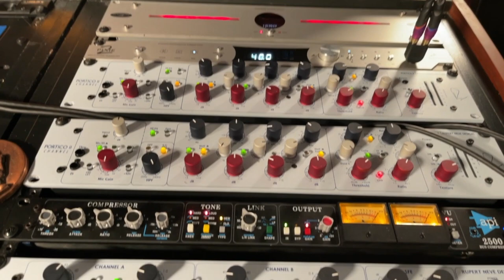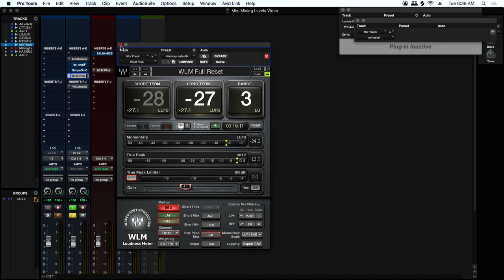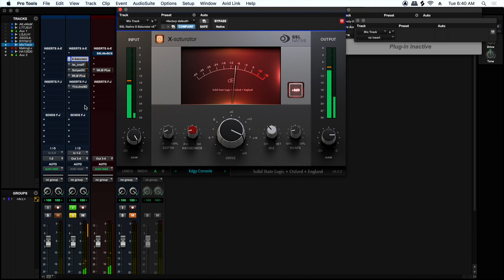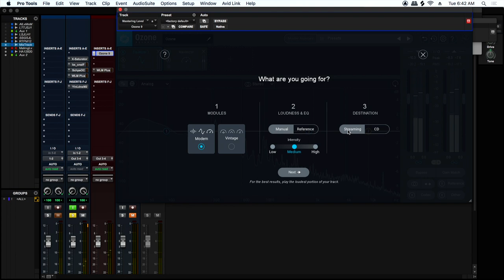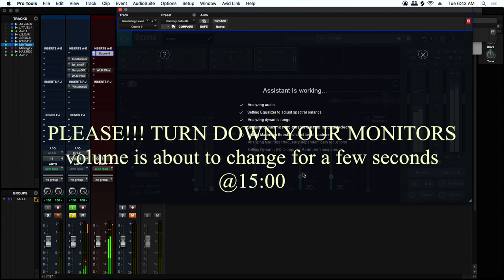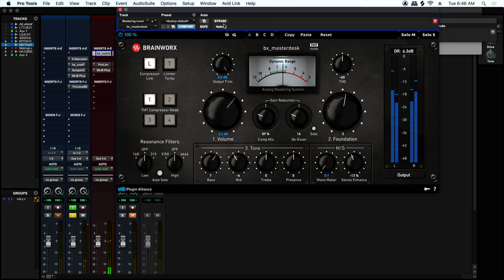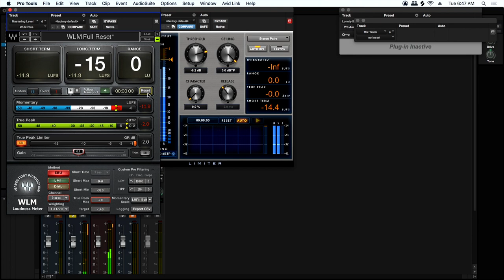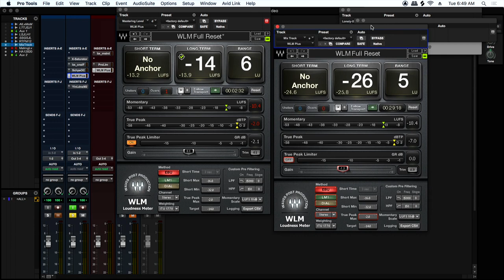Too Hot For Spotify?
This video talks about normal mixing levels, and final mastering levels for streaming services.  Yes I may be a little unorthodox in my approach, but from experience the levels I speak about have left the final product better then I left it!